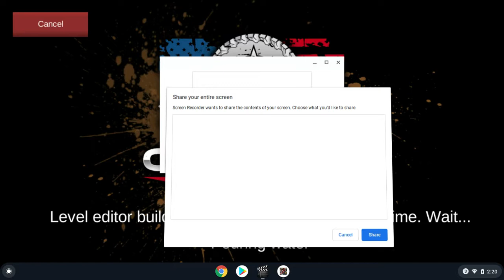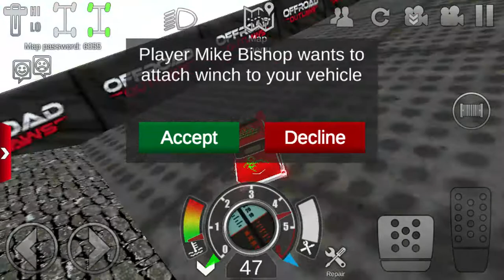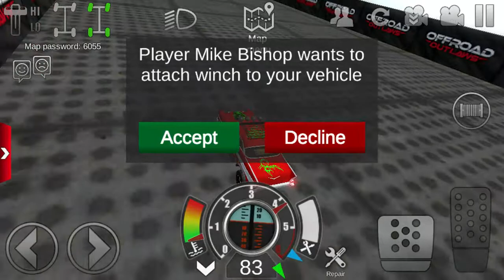playing with glitches with mike part 1